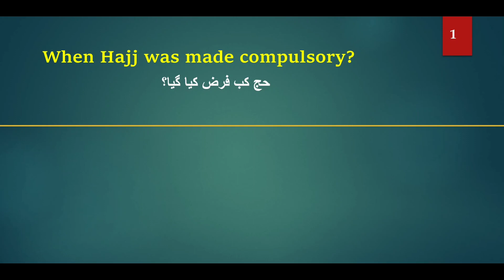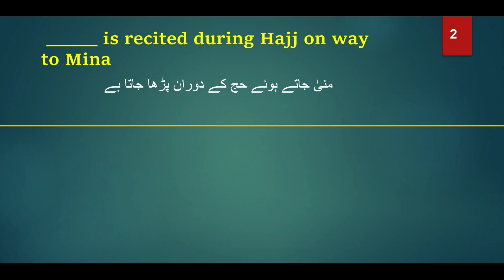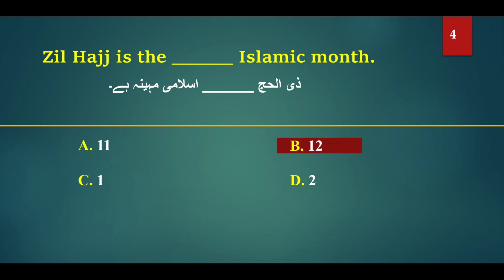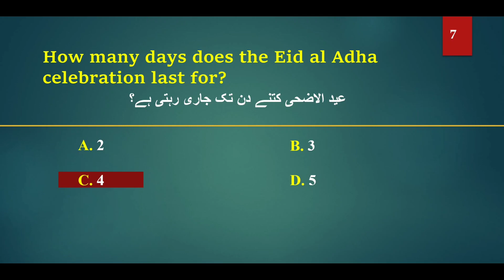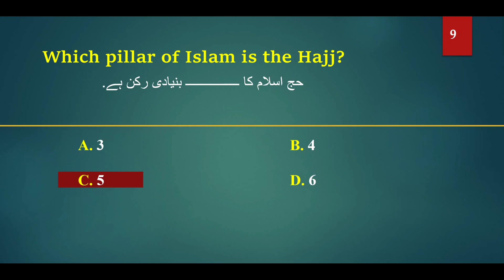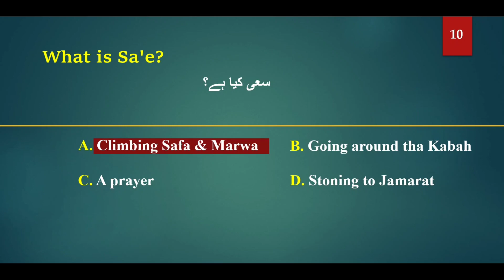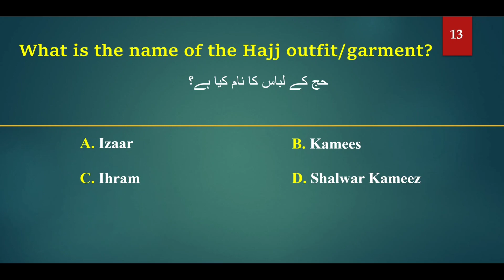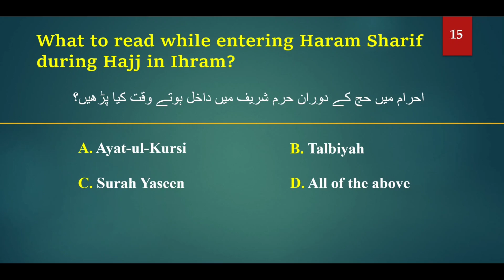Hajj MCQs in Urdu | Most Repeated Hajj MCQs | Islamiyat MCQs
This Video is about Islamiyat multiple Choice questions particularly Hajj Related MCQs which may be asked in Muavineen-e-Hujjaj test for Supervisory and field staff positions